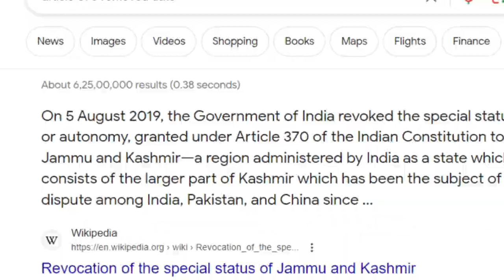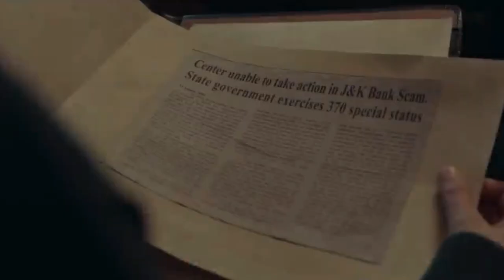हम क्यों देखे..?🤔| ARTICLE 370 MOVIE REVIEW | Ajju Bhai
ARTICLE 370 MOVIE REVIEW | Ajju Bhai

Ajay Kumar.